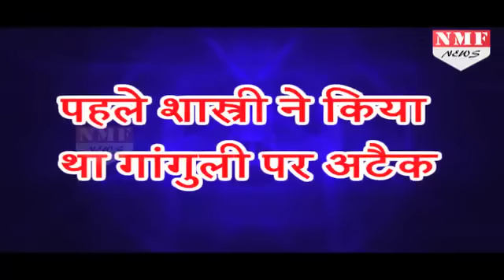Saurav Ganguly का Ravi Shastri पर पलटवार, Coach बनना था तो छुट्टी ना मनाते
The raging feud between two former Indian captains turned uglier after Sourav Ganguly lashed out at Ravi Shastri saying the Mumbaikar was “living in a fool’s world” if he held him responsible for not getting the coveted India coach’s job.